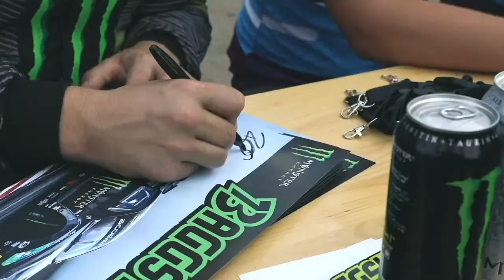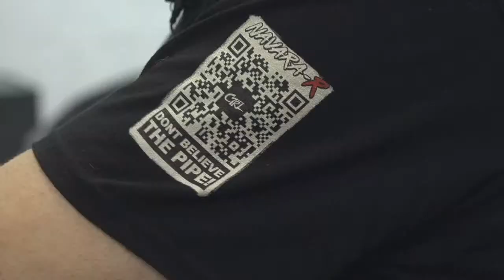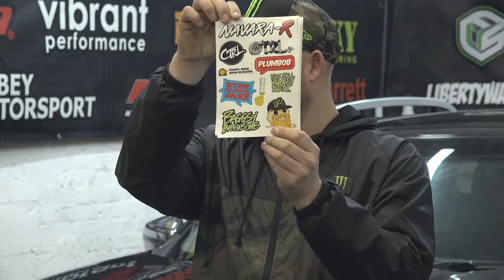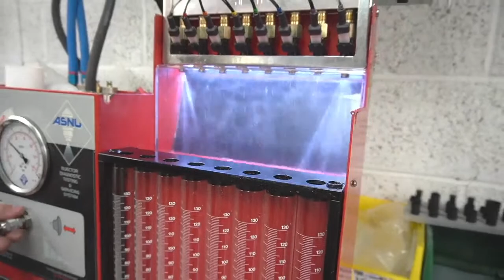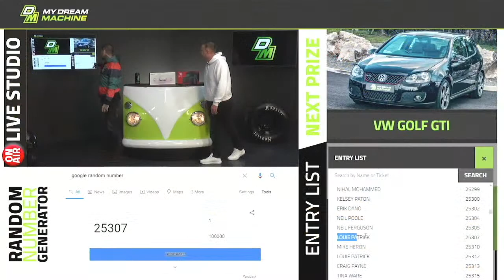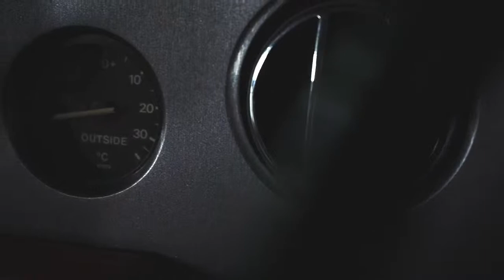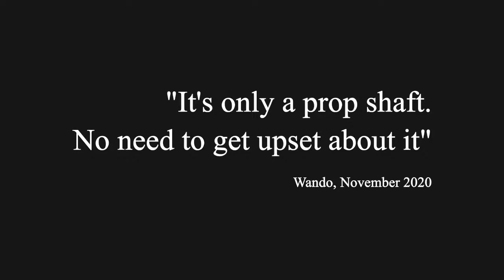Mission CTRL: Navara-R Livestream - Christmas Special with Shane Lynch!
NAVARA- R LIVE EP 6

We are joined this week by special guests Shane Lynch from My Dream Machine and Simon from ASNU